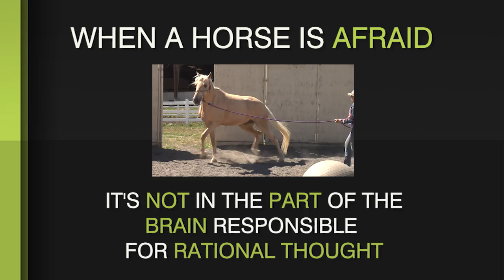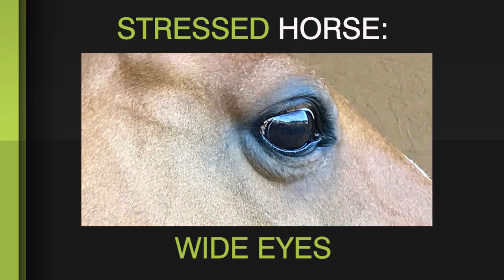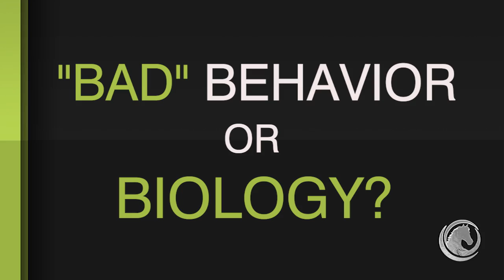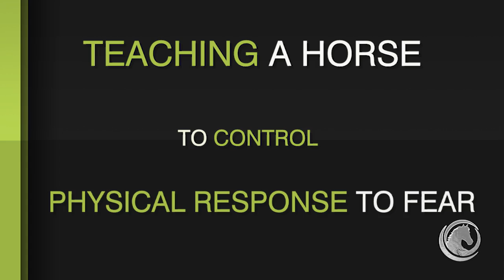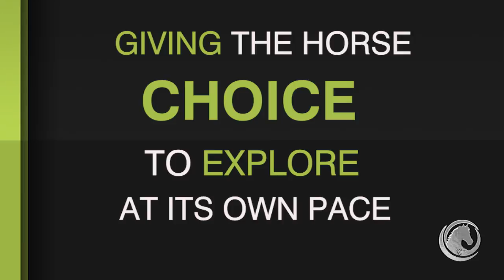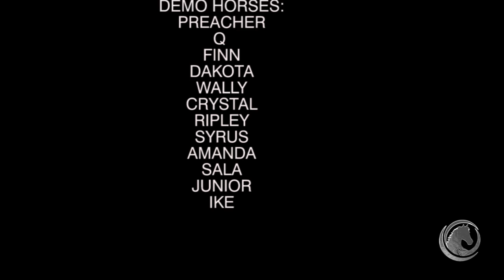Training Without Fear: John Lyons, Jody Ambrose and John Madigan, DVM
Equitopia explores the psychology and physiology of equine fear.
Can a horse learn when it is afraid? What part of the brain is the horse in when it spooks? Legendary horse trainer John Lyons, Director of the Comparative Neurology Research Group at UC Davis, John Madigan DVM, MS. DACVIM, DACAW, and Animal Behavior Consultant Jody Ambrose, weigh in on how fear effects a horses ability to be trained when in a state of heightened arousal.